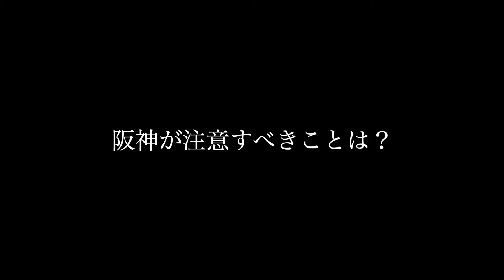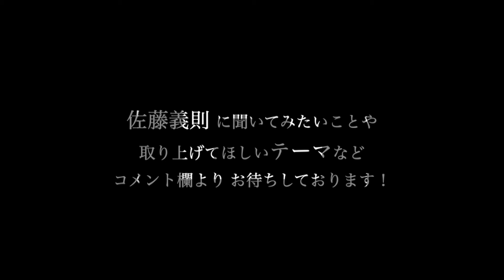2024 阪神春季キャンプレポート